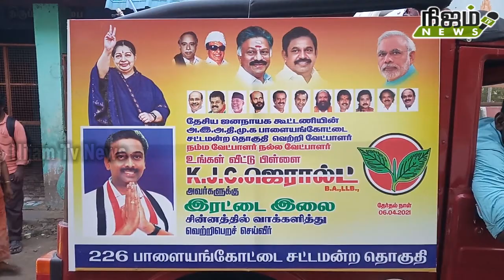பாளை தொகுதி அதிமுக வேட்பாளர் ஜெரால்டு, தச்சை தெற்கு பகுதியில் தீவிரமாக ஓட்டு வேட்டையாடினார்.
பாளை சட்டமன்ற தொகுதி அதிமுக வேட்பாளர் ஜெரால்டு, தச்சை தெற்கு பகுதிக்குட்பட்ட 7 மற்றும் 39 வது வார்டு பகுதியில் தீவிரமாக ஓட்டு வேட்டையாடினார்.

பாளை சட்டமன்ற தொகுதி அதிமுக வேட்பாளர் ஜெரால்டு தீவிர பிரச்சாரம் செய்து வருகிறார். இன்று மாலை ஜெரால்டு சி.என் கிராமம், மீனாட்சிபுரம், வரதராஜபுரம், புளியந்தோப்பு தெரு, உள்பட ஏழாவது வார்டு பகுதியில் தீவிரமாக ஓட்டு சேகரித்தார். அதனைத்தொடர்ந்து 39வது வார்டு பகுதியிலுள்ள வீரராகவபுரம் காலனி, அக்ரகாரம் தெரு, லட்சுமிபுரம், குறுக்குத்துறை, உள்பட பல்வேறு இடங்களுக்கும் சென்று அவர் ஓட்டு சேகரித்தார். இந்த நிகழ்ச்சியில் முன்னாள் எம்பி.க்கள் முத்துகருப்பன், விஜிலா சத்தியானந்த், முருகேசன், முன்னாள் மேயர் புவனேஸ்வரி, முன்னாள் துணை மேயர் ஜெகநாதன், மாநகர் மாவட்ட அதிமுக அவைத் தலைவர் பரணி சங்கரலிங்கம், R.P. ஆதித்தன், தச்சை தெற்கு பகுதி செயலாளர் சிந்து முருகன், 7வது வட்டச் செயலாளர் கனகராஜ், 39வது வட்டச்செயலாளர் சங்கரபாண்டியன், 5வது வட்ட செயலாளர் நைனா முத்துராஜ், வழக்கறிஞர் பிரிவு இணைச் செயலாளர் பாலசுப்பிரமணியன், மாவட்டக் கழக துணைச் செயலாளர் டாக்டர் கவிதா, தச்சை எம்ஜிஆர் மன்ற இணைச் செயலாளர் நல்லபெருமாள், பாரதிய ஜனதா கட்சி தச்சை தெற்கு மண்டல துணைத் தலைவர் சீதாபதி, ஊரக கிராமப்புற வளர்ச்சி பிரிவு முருகப்பா, பி.ஜே.பி. நிர்வாகிகள் சங்கரநாராயணன், கிருஷ்ணகுமார், ஐஸ்வர்யா கணேசன், முத்துக்குமார், அம்மா பேரவை அந்தோணி தாஸ், நெல்லை சந்திப்பு நகர கூட்டுறவு வங்கி முன்னாள் தலைவர் சுப்பையா, சின்னப்பன், தங்கராஜ், உலகநாதன், சுப்பையா, குப்புசாமி, கேடிசி சங்கர், தமிழ் மாநில காங்கிரஸ் மாநில செயலாளர் சரவணன், சிறுபான்மை பிரிவு மாநில துணைத்தலைவர் ரமேஷ் செல்வன், தமிழர் விடுதலைக் களம் மாநகர் மாவட்ட செயலாளர் ஜெகன், மேலப்பாளையம் பகுதி செயலாளர் சிவா, பெருந்தலைவர் மக்கள் கட்சி மாநகர தலைவர் துவரம்பதி, செயலாளர் முத்துகுமார், பொருளாளர் நடராஜன், உட்பட பலர் கலந்து கொண்டனர்.